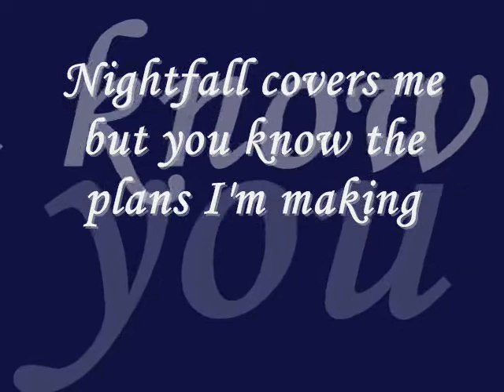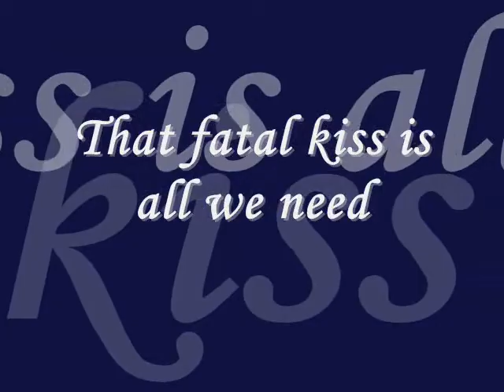Mattia Cassani The Eyes - A Girlie Fan Video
Video specially made for my friend De aka Valentina!

It's not a video about football but a video about a handsome man!